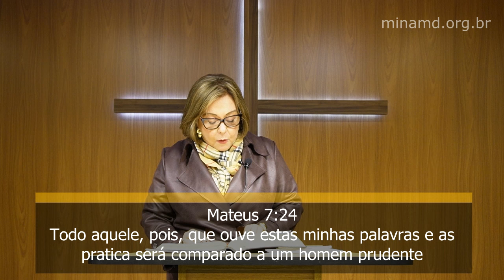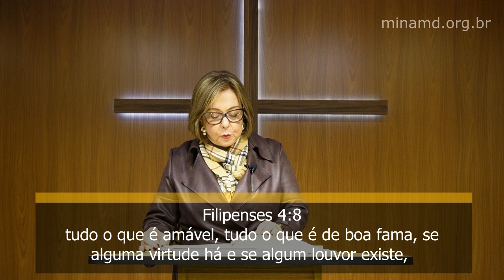Ensino 200 Escolha Ver A Vitória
Quem não pratica a Palavra de Deus somente crê naquilo que ve no natural. A vitória so é conquistada quando meditamos na Palavra de Deus e essa Palavra estiver agindo dentro de nós. Ela abre nossos olhos espirituais para enxergarmos no espírito. Deus quer intimidade para nos alimentarmos do que ELE fala, do que ELE vê, do que ELE pensa para que nosso futuro seja transformado.

PRA. ANA MARIA DIAS
Ministério: MinAMD
CENTRO DE ORAÇÃO DA FAMÍLIA
ALPHAVILLE - SP

Para doações ao ministério seguem os dados da conta bancária abaixo:
Ministério Ana Maria Dias
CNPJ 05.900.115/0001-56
Banco Bradesco – 237
Ag.1382/0
C/C 105167/9

MAIS INFORMAÇÕES:
PRAÇA DOS CRAVOS, 22
CONDOMÍNIO CENTRO COMERCIAL ALPHAVILLE
BARUERI/SP
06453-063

SEGUNDA À SEXTA 13:30 ÀS 17:00